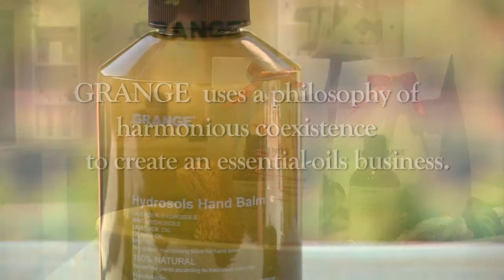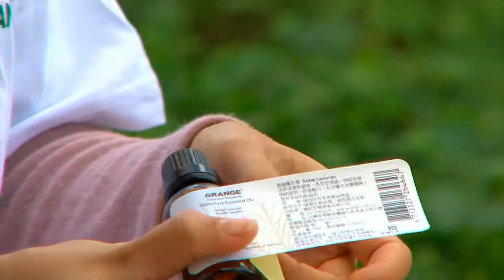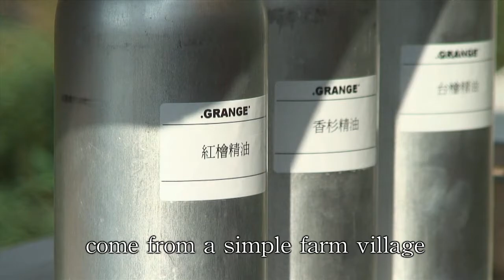Grange Taiwan Pure Essential oil-1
Orignal Taiwan
Orignal Pure Essential oil in Taiwan